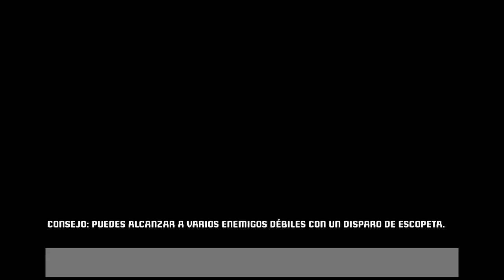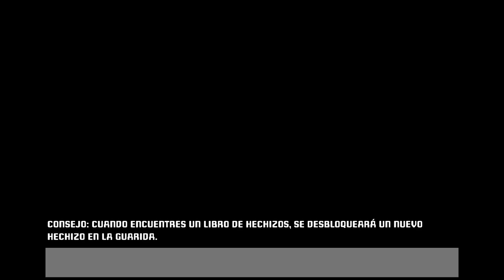Project Warlock - UNA JOYA MODERNA DE LOS SHOOTERS 3D CLÁSICOS • Only Indies